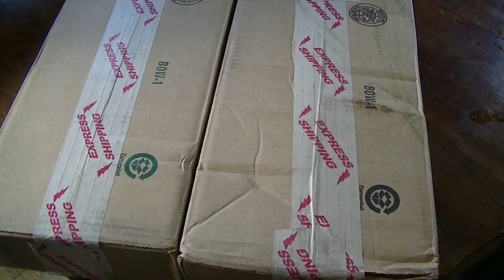CH Kadels and Bud K received a package of neat stuff!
Hello folks, I got these cool items from CH Kadels and Bud K . I would like to give a special thanks to SwissArmyZippo for giving me the heads UP!!  for a free shipping code!
I would also like to thank WolverinePrepper for posting his vid on the Swiss Army surplus gas mask bag made of vinyl and waterproof! He used it for a medical kit and I bought the same bag for that express reason..Thanks Wolverine Prepper!!
 Please check out their channels just type in their name in the search bar!
Thanks again for stopping by my channel!! Take care!